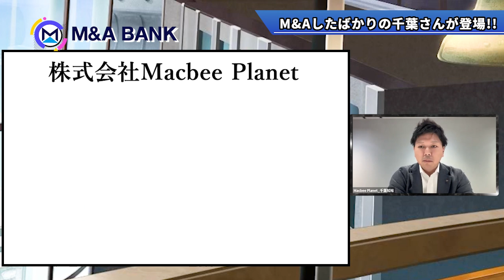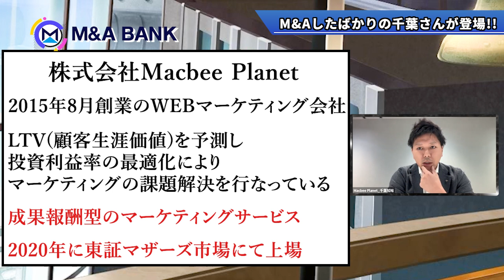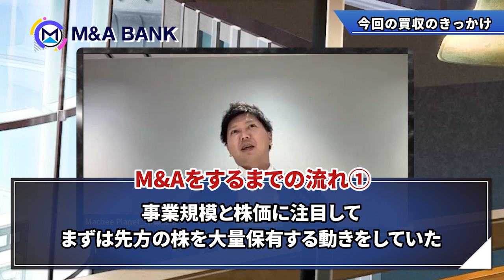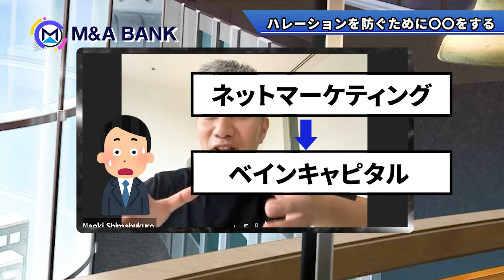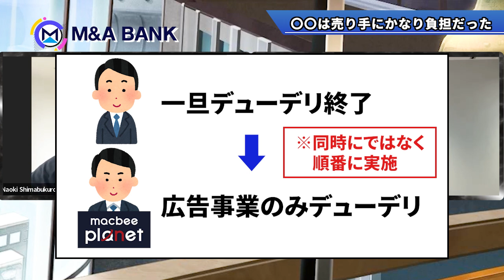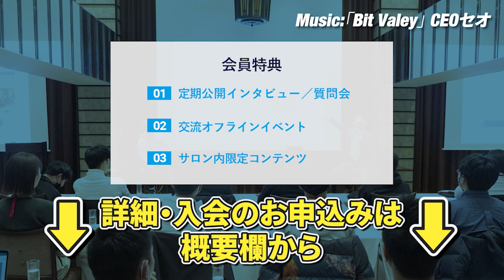【再びあの会社】同業をM&A、相手はファンドがTOBしたネットマーケティング社!?｜Vol.806【マクビープラネット・千葉知裕代表①】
▼関連チャンネル・動画

▼目次
0:00 M&Aしたばかりの千葉さんが登場!!
2:48 今回の買収のきっかけ
5:12 買収先とは〇〇がすごく合った
6:15 ハレーションを防ぐために〇〇をする
8:30 〇〇は売り手にかなり負担だった

千葉 知裕氏　株式会社マクビープラネット　代表取締役社長 執行役員
中央大学法学部在学中に公認会計士試験に合格。卒業後はあずさ監査法人に入所。様々な業界のIPOとホールディングスカンパニーの経営管理・監査業務を支援。2018年10月マクビープラネットに入社。2021年12月、代表取締役社長に就任。Twitter：

島袋 直樹　連続起業家・M&A BANK株式会社 取締役会長
全米600店舗展開中の世界最大ピラティスチェーン「Club pilates」の日本とシンガポール法人の代表。上場企業への2度のM&Aによる億単位の売却実績を持つ。M&Aに特化したyoutubeチャンネル「M&A BANK」のメインMCのほか、薬用育毛剤「REDEN 」を販売するD2Cメーカー株式会社美元の代表を務める。2019年からシンガポール在住。「会社は伸びてるときに売りなさい。」の著者。Twitter：

▼販売書籍